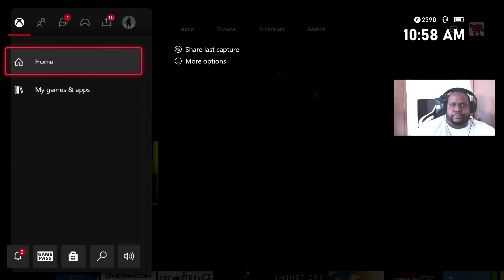apex ranked silver